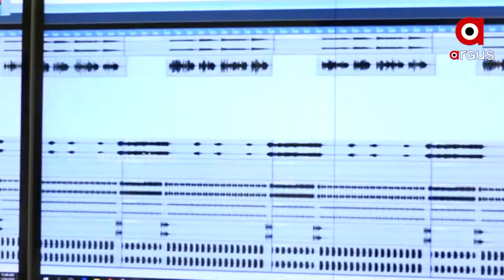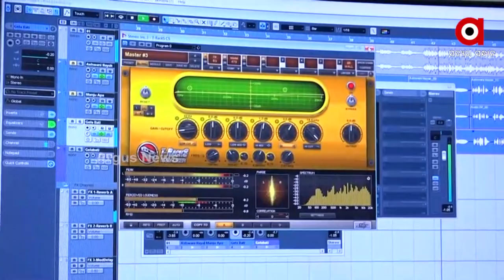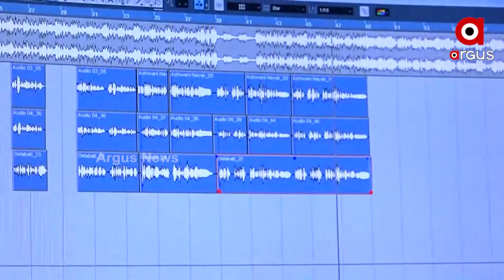ନିର୍ବାଚନୀ ପ୍ରଚାର ଗୀତ ପାଇଁ ଷ୍ଟୁଡିଓ ଜାମ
ପାଖେଇ ଆସୁଛି ପଞ୍ଚାୟତ ନିର୍ବାଚନ । ଦଳ ଏବଂ ପ୍ରାର୍ଥୀଙ୍କ ମଧ୍ୟରେ ସେତେ ନିର୍ବାଚନୀ ଉଷ୍ମତା ଦେଖିବାକୁ ମିଳୁଛି । ସୁନ୍ଦର ସ୍ବର ସହ ଅଞ୍ଚଳର ବିକାଶର ମୁଦ୍ଦାକୁ ନେଇ ପ୍ରାର୍ଥୀମାନେ ଗୀତ ପ୍ରସ୍ତୁତ କରୁଥିବା ଦେଖିବାକୁ ମିଳୁଛି